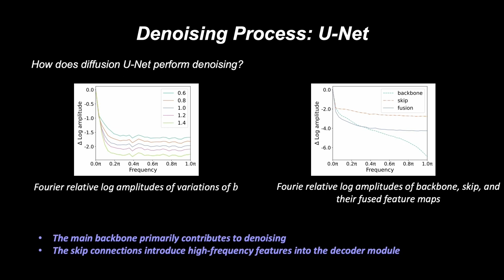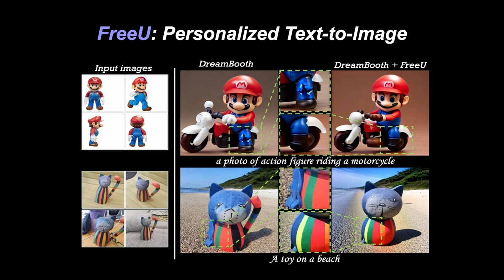FreeU: Free Lunch in Diffusion U-Net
We propose FreeU, a method that substantially improves diffusion model sample quality at no costs: no training, no additional parameter introduced, and no increase in memory or sampling time.